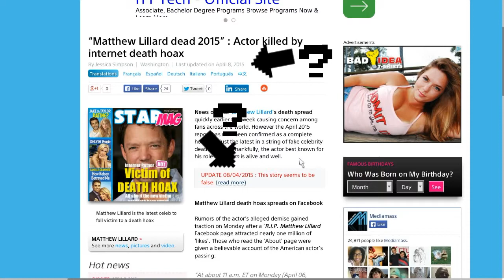THE MATRIX WE LIVE IN IS GLITCHING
With everything online being time stamped, when uploaded, how is this possible?